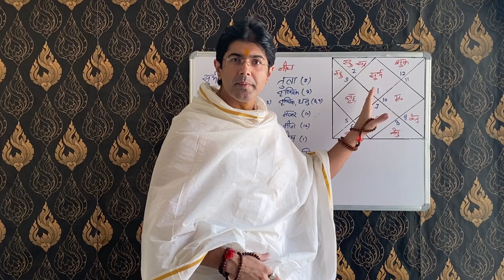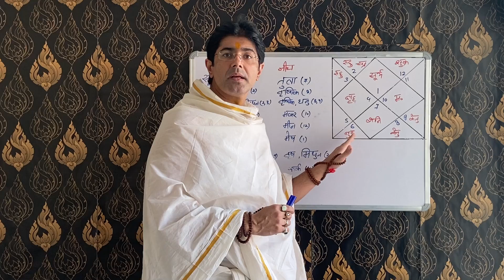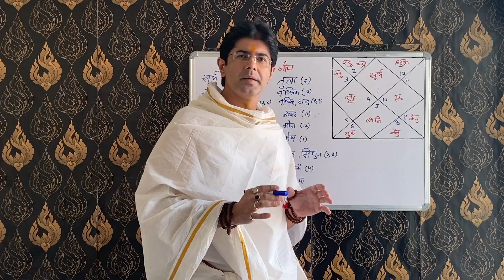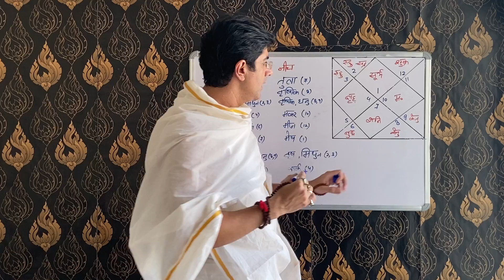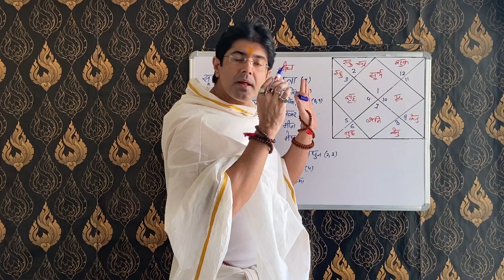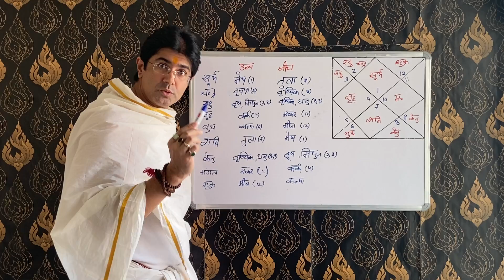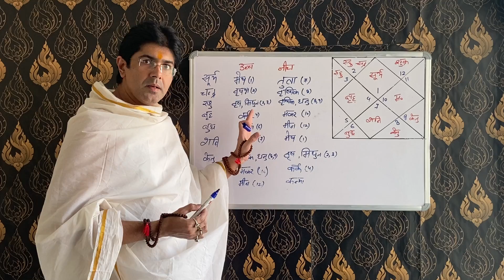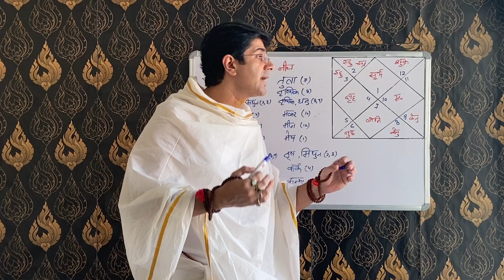jap naam episode 4-कुंडली में उच्च के ग्रह और नीच के ग्रह